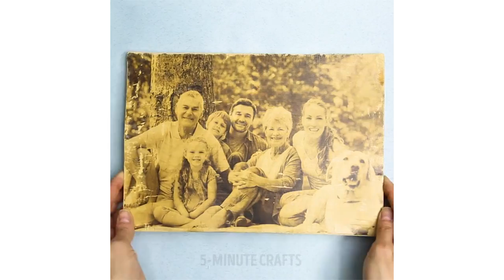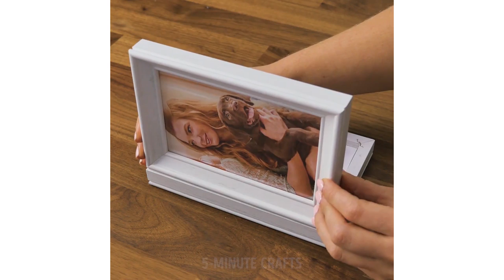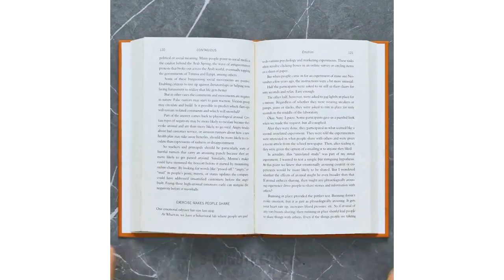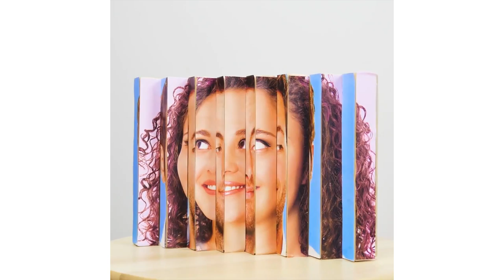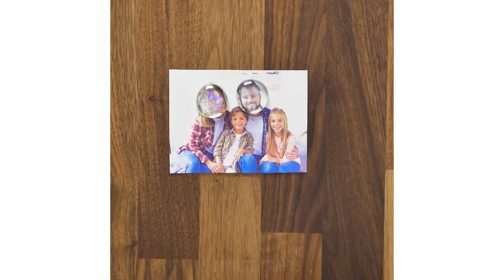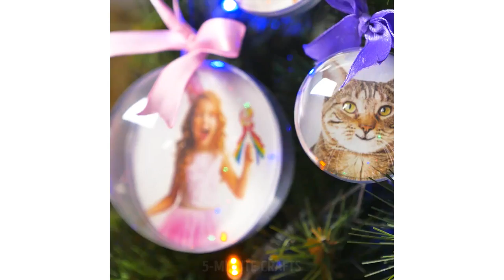35 COOL CRAFTING LIFE HACKS AND DECOR IDEAS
How to decorate your apartment or house

Check out this amazing compilation of super useful hacks and crafts! Plus truly remarkable ideas for the family memory!

1. How to transfer an image on a... stone!
You will need a clean stone and some school glue (PVA glue). Using a kitchen sponge, apply a thick layer of glue on the stone. Now take a printed image and place in over the stone, so the image looks down. Make sure you to print in reverse direction if you print a text 😉 Let dry. Now take some water, and using a clean kitchen sponge and your hands, rub the paper away. Done! With this simple tutorial you can transfer an image onto any surface.

2. Fun shaving cream art ideas
You may use shaving foam not only to shave. Try these cool ideas out! It will come in handy as a last-minute DIY gift card decoration. Just mix the foam with some  food dye and transfer this pattern to the postcard. It will create an amazing marble effect.

Don't put the food dye aside. You will need it for the next craft - awesome DIY jelly fish you can make at home. Put some water in a big transparent glass and place some shaving foam on top to form a cloud. Now add a few drops of different color to the glass through the foam - see the magic happening. It's a colorful jelly fish in a glass!

You will still need food coloring for the next DIY. Take several small bowls with school glue and add some shaving foam in each of them. Now add a few drops of different food colorings in each bowl. Done! Now you have a colored puffy paint. You can create wonderful 3D paintings. 13:33

You can even make a slime with shaving foam. You will need to mix some transparent school glue with food coloring of your choice and some shaving foam. Great job! Mix it well and you will get a cool and bright slime!

3. Balloon anti-stress 19:56
Take a balloon and pour some toothpaste inside. Tie a balloon carefully to avoid leaking. You've just transformed a balloon into a cool DIY anti-stress ball.

Timestamps:
02:47 New way to use your old pantyhose
07:39 Beautiful macrame ideas
12:14 Colorful shaving foam ideas
16:41 Cool DIY candles
21:49 Don't throw away pizza boxes
29:57 How to transfer an image to a T-shirt